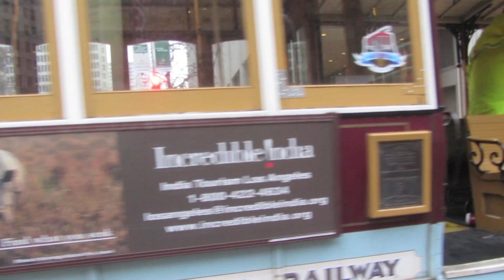Cable Cars in San Francisco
The San Francisco cable car system is the world's last manually operated cable car system. An icon of San Francisco, California, the cable car system forms part of the intermodal urban transport network operated by the San Francisco Municipal Railway, or "Muni" as it is better known. Of the twenty-three lines established between 1873 and 1890, three remain (one of which combines parts of two earlier lines): two routes from downtown near Union Square to Fisherman's Wharf, and a third route along California Street. While the cable cars are used to a certain extent by commuters, their small service area and premium fares for single rides make them more of a tourist attraction. They are among the most significant tourist sites in the city, along with Alcatraz Island and Fisherman's Wharf. The cable cars are the only mobile National Monument in the world, and are listed on the National Register of Historic Places.